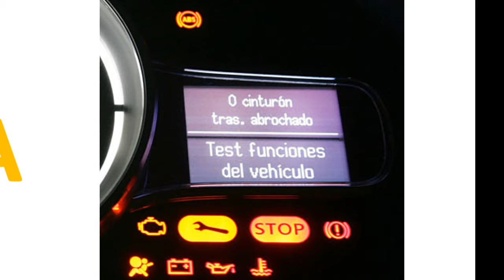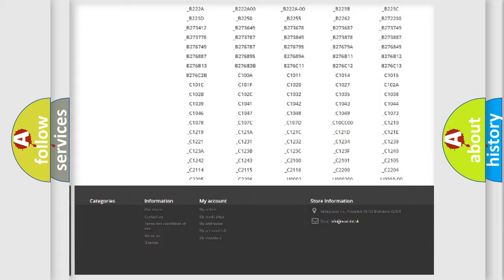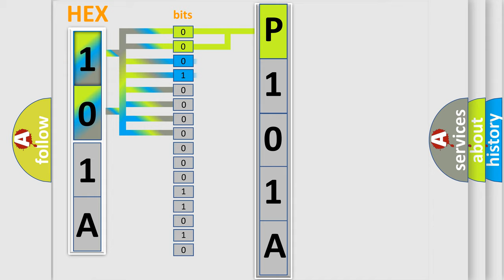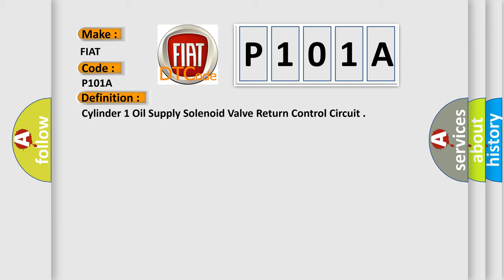DTC Fiat P101A Short Explanation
Contents:
0:21 Basic DTC analysis according to OBD2 protocol standard.
1:48 Insight into programming
2:58 A diagnostically understandable description of the Diagnostic Trouble Code
3:05 Basic error definition

Make:
FIAT
Code:
P101A
Definition:
Cylinder 1 Oil Supply Solenoid Valve Return Control Circuit
Description:
The Powertrain Control Module (PCM) detects a short between the solenoid windings. This is determined to be the case if the time it takes for the solenoid to go from zero current level to bias current level; or from bias current level to peak current level is below a specified value.
Cause:
Vva Solenoid Signal Circuit Shorted To The Vva Solenoid Return Circuit
Vva Solenoid